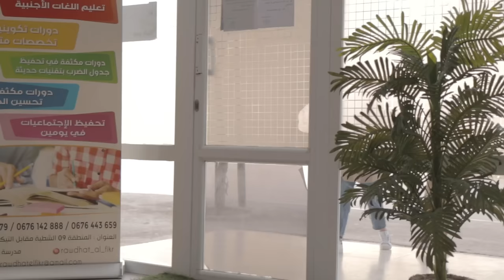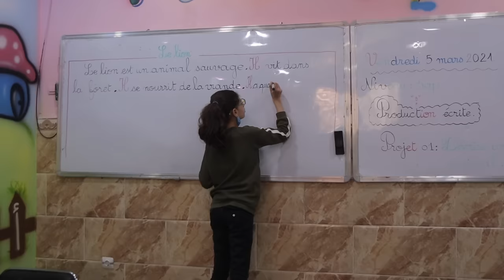أمير الشلفي البرنامج الصيفي لأكاديمية الفكر الرأئد Amir Chelfi